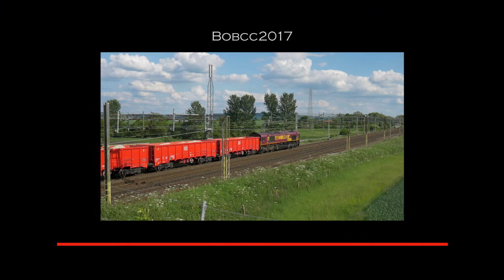Ledburn Junction. 1st June.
70017, 66145, 66599, 66607, 66162 & a few units.